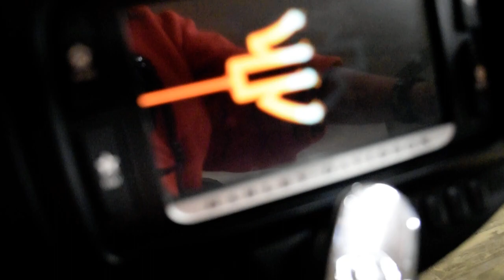2018 Harley-Davidson Street Glide | Used motorcycle for sale at Monster Powersports, Wauconda, IL